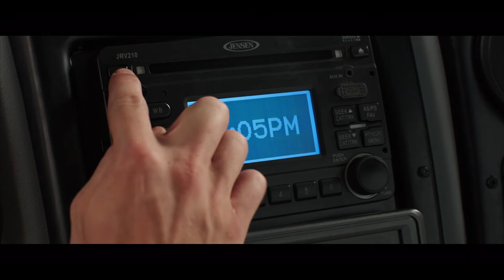Will Poulter Interview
Will Poulter Interview ahead of the release of We're The Millers